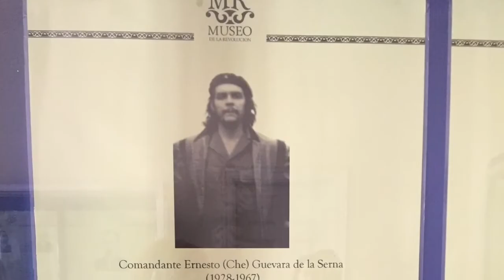Cuba road trip 2015